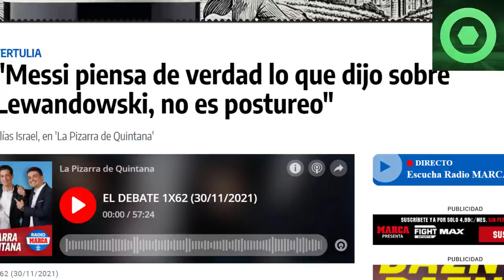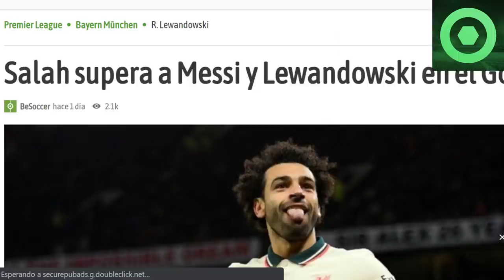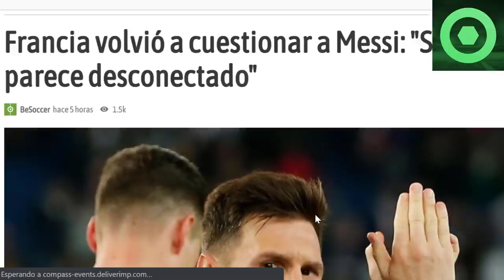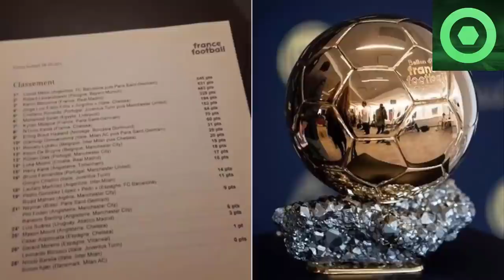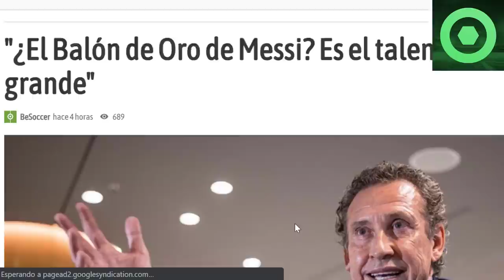🔴¡OFICIAL! MALA NOTÍCIA para MESSI 🟥 DURAS CRÍTICAS a LEO MESSI en FRANCIA🟥 VALDANO se RINDE a LEO 🟥